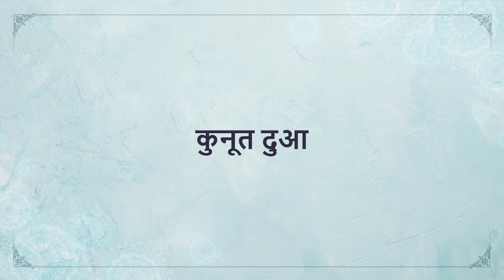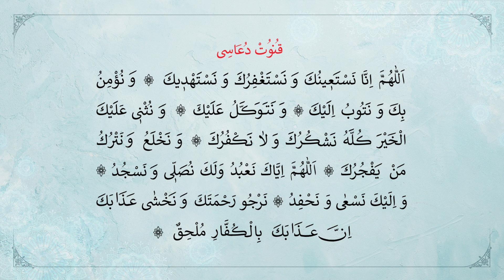कुनूत दुआ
मुफ्त इस्लामी किताबें